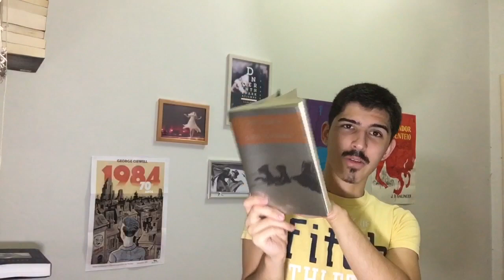O ANO DO MACACO, de Patti Smith | LITERATURA AMERICANA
Olá, hoje iremos conversar sobre mais um livro incrível da Patti Smith.